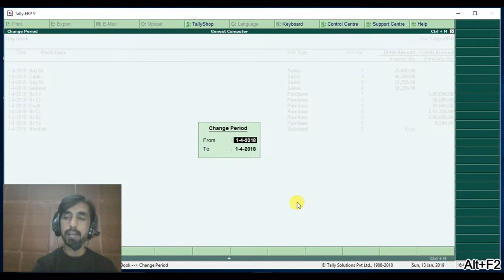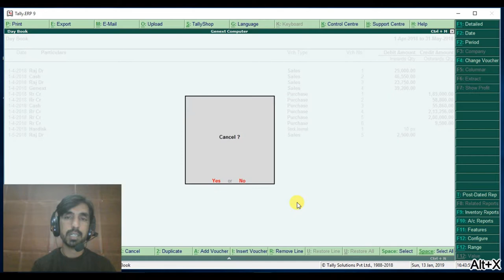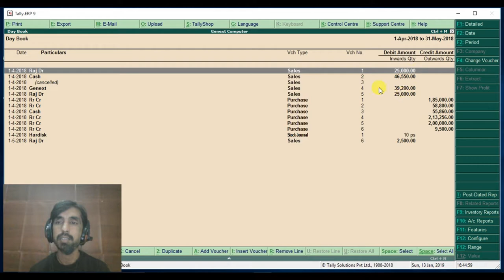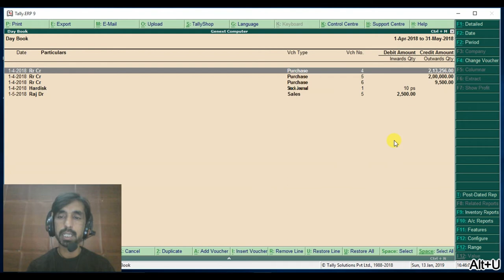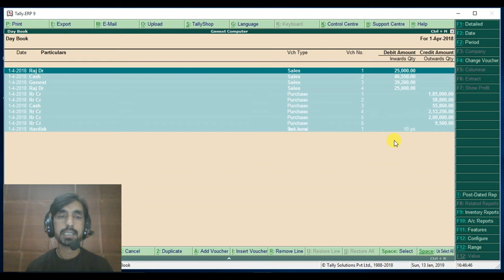genext daybook shortcut key in tally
Genext Computer provides one of the best platforms, which help you to mold your career as the best web developer by learning the professional courses with us. No previous knowledge will be required to learn the web development courses. The Following Web development courses Offered by Us